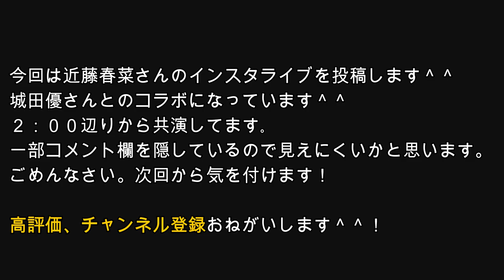【城田優登場！！】ハリセンボン近藤春菜インスタライブコラボ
とても仲良くて､楽しそうでしたね！
今回､オープニングをつけてみました＾＾
見にくいかもしれませんが､ご了承くださいm(__)m
コメント、高評価おねがいします🙇